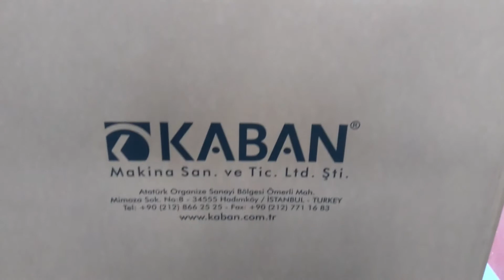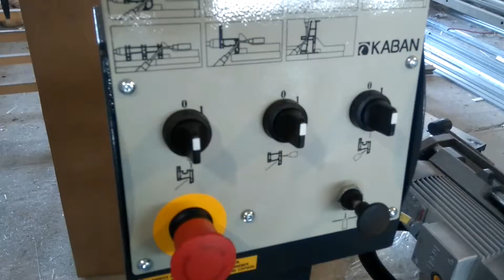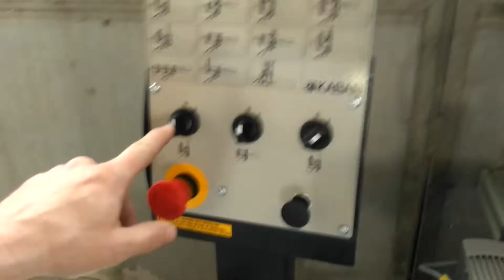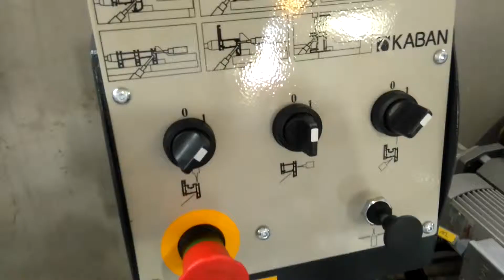KABAN MAKINA LC 2010.UNBOXING &TASTE